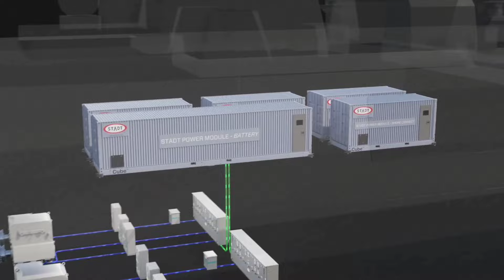GRSE ने Finland के साथ मिलकर नौसेना की सारी जरूरत पुरी की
Water jet propulsion system#defence news#defence short#latest defence update